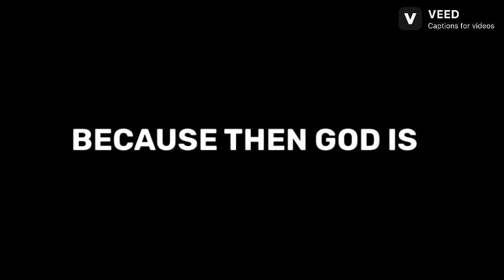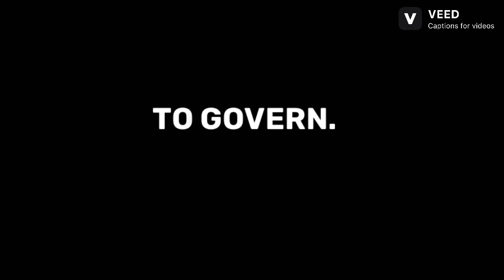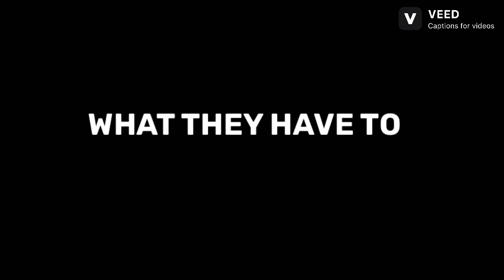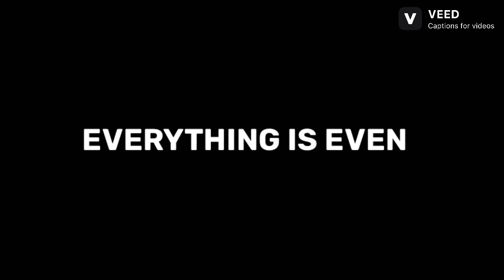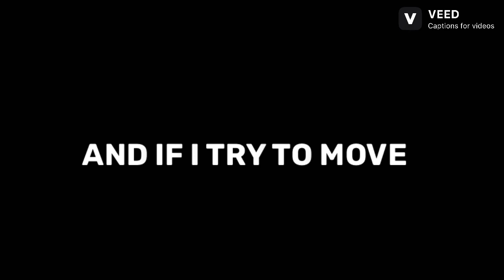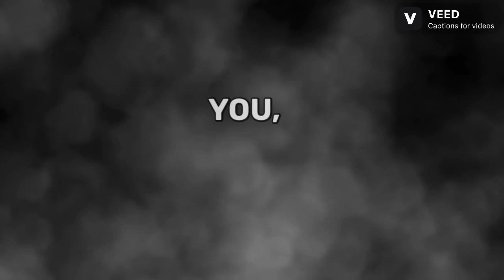Your Karmic's are Feeling the Wrath Of GOD Now for Messing with YOU‼️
Hey there Chosen
If this resonates feel
free to,

I would never reach out to anyone for a reading or donation

*NO REFUNDS FOR READINGS*